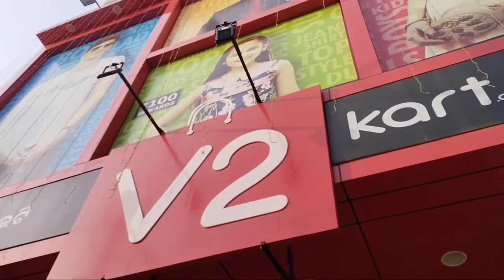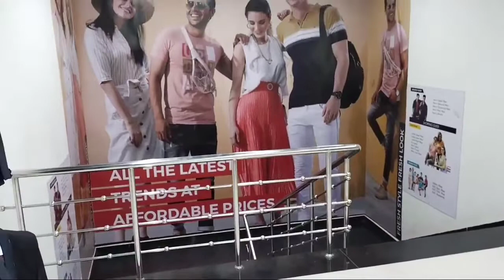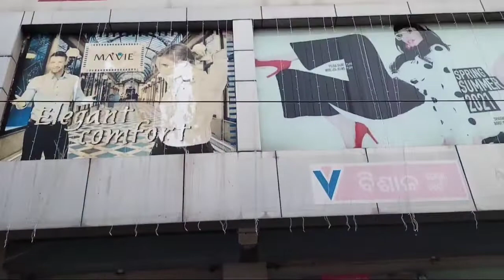Duraga puja shoping korte na parar shodh tulam Diwalir age🎁🎁/অনেক কেনাকাটা করে ফেললাম Diwali shoping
This vlog is shown as some kind of dress and households.please all of my friend watch my vlog and suggestion me how I'm go ahead of your support and subscribe my channel plz plz plz🙏🙏
Shopping vlog
Bishal mart shopping
V2 shopping experience
Durgapuja shopping
Pre Diwali shopping
Swapno Nirer Thikana vlg